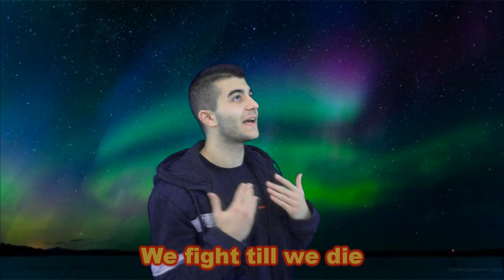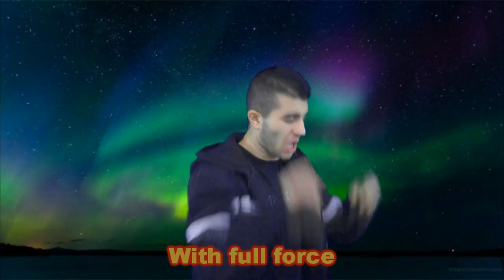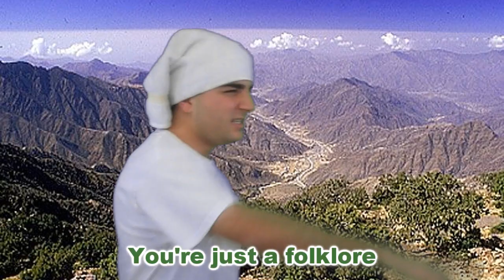Norway vs. Saudi Arabia | Immortal Rap Battles Of Nations #12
TheSickestFoos